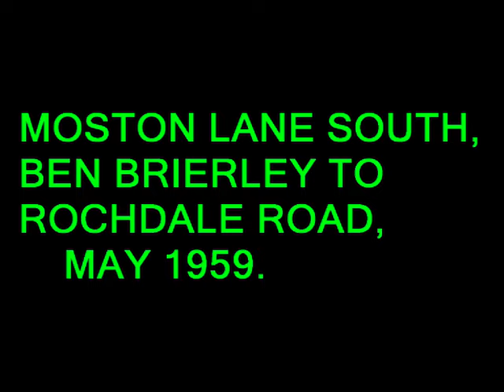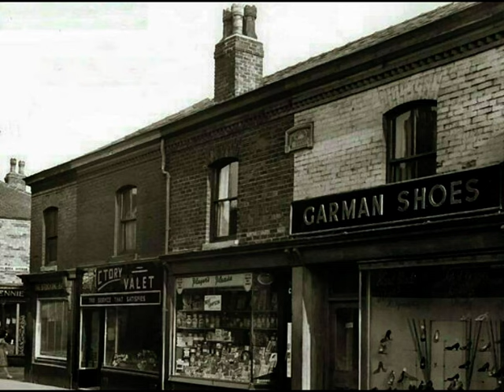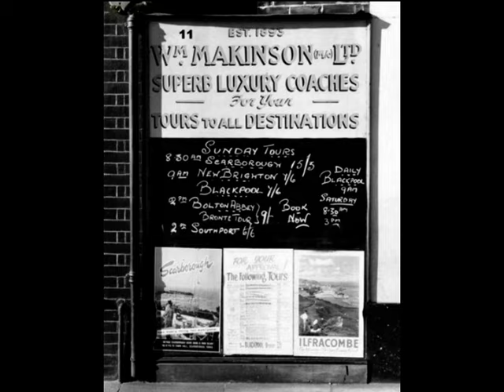moston lane,manchester,1959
a look at moston lane,moston in may,1959